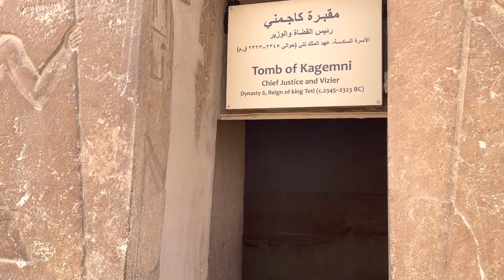พีระมิดแห่งแรกของอียิปต์และสุสานในซัคคาราThe first Pyramid in Egypt & Tombs in Saqqara|| 2 Apr 2022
พีระมิดขั้นบันได 6 ชั้นที่ "ซัคคารา" เป็นพีระมิดแห่งแรกของอิยิปต์ สร้างเมื่อ 4,700 ปี ในสมัยอาณาจักรเก่าของอียิปต์โบราณ
คนวางแผนและดำเนินการก่อสร้างคือ Imhotep สร้างเพื่อเป็นสุสานของฟาโรห์ Djoser ฉะนั้น พีระมิดนี้ได้ชื่อว่า "Djoser Pyramid" และพีระมิดนี้ได้เป็นแบบอย่างของการสร้างพีรามิดในเวลาต่อมา
เนื่องจากว่า "ซัคคาราเป็นดินแดนศักดิ์สิทธิ์ตามความเชื่อของชาวอียิปต์โบราณ ในบริเวณใกล้กันมีพี่ระมิดของฟาโรต์ Teti เปิดให้เข้าไปชม และสุสานของ Vizier Kagemni ซึ่งภาพแกะสลักบนผนังด้านในยังมีสีสันที่สวยงามหลงเหลืออยู่